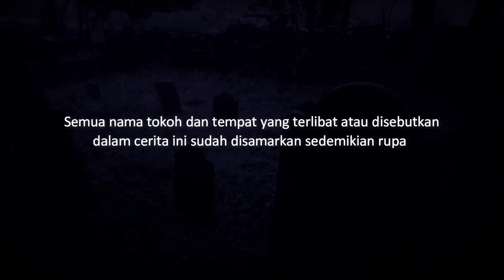KUBURAN BAYI - Bayi Mati Yang Ditanam di Pohon | Cerita Horor #757 Lapak Horor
Sebuah mimpi membawa ke pasangan untuk menguburkan anak-anak mereka di sebuah pohon.

Yang ingin kirim pengalaman horor, silakan kirim ke:
riambiru[at]gmaildotcom